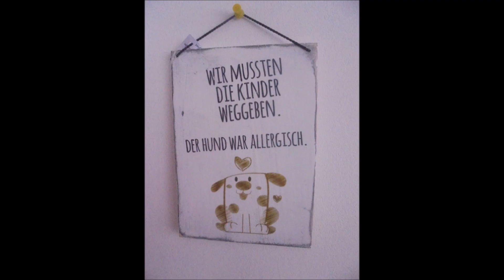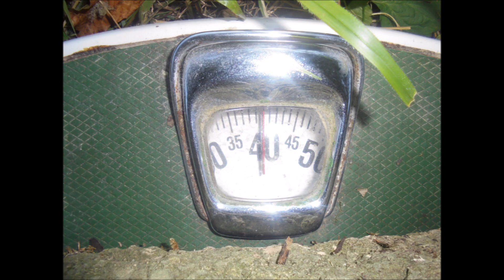SUNDAY NOON WALK mit Peggy und Familie/Steine schultern (43 kg, 40 kg) 👍🏻💪🏻😊❤️🤝🐶🐶🪨🪨🌾🌳🏡🌞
Bilfingen, den 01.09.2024: Von dem schönen und ordentlich langen Nachmittagsspaziergang (24 Minuten) gemeinsam mit meinen lieben Eltern und unseren lieben und herzensguten Hunden im Dorf zur "schönen Stelle" am Kämpfelbach zuhause angekommen, habe ich im Garten hinter dem Haus meiner lieben Eltern unter dem inzwischen schon so oft zitierten altehrwürdigen Walnussbaum Mittags bei selbst im Shirt für uns alle viel zu warmen 🥵 31°C die beiden geeichten Haussteine meiner lieben, herzensguten und fürsorglichen Familie 43 kg, 40 kg) geschultert (jeweils 1x1 Sätze/Durchgänge) 👍🏻💪🏻😊🐶🐶🪨🪨🌾🐳🌰🌳🏡⛅️ Der Rest unserer lieben, herzensguten und uns alle inzwischen wohlbekannten Bande hat inzwischen drinnen bzw. draußen unterm Terrassenhäusle schön brav auf mich gewartet, bis ich fertig trainiert habe 👍🏻💪🏻😊🐶🐶🪨🪨🌾🐳🌰🌳🏡⛅️mydogishappy
Hintergrundmusik: The 126ers ~ On My Way Home.